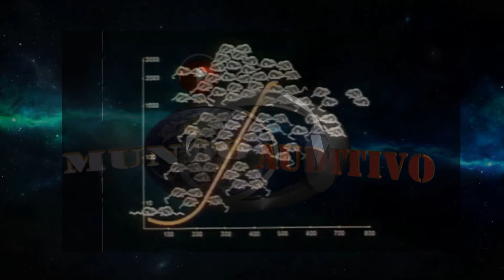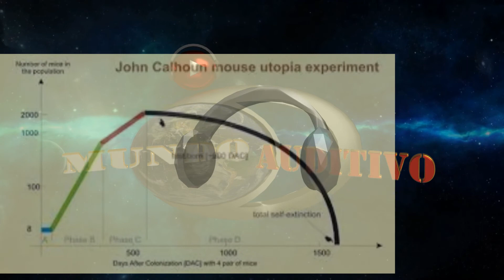Experimento del Universo 25 - Con SONIDO 3D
Mundo auditivo es un canal que lleva a su auditorio a otra dimensión,  gracias a sus sonidos ambientales en 3D se logra tener la mejor experiencia audio visual que existe, recuerda utilizar tus auriculares, relájate, disfruta y déjate llevar a un nuevo mundo, déjate llevar a Mundo Auditivo.